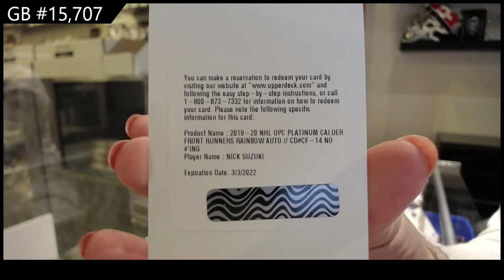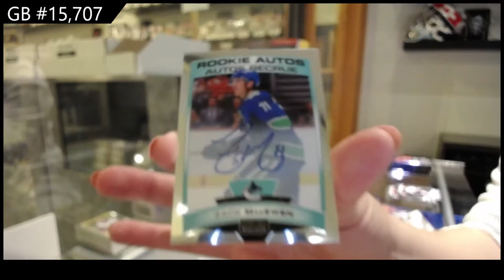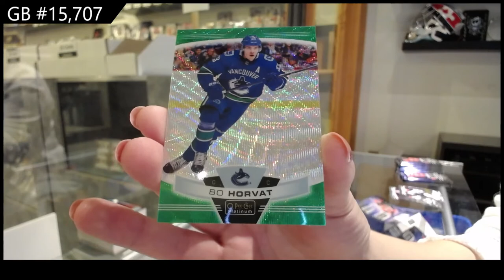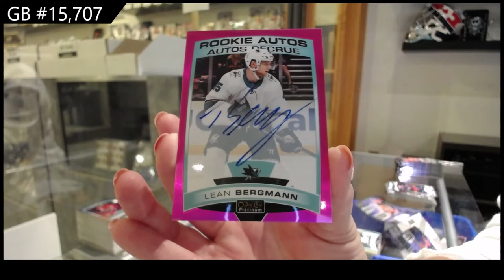19-20 Upper Deck OPC Platinum Hockey 3 Box Break - C&C GB #15,707